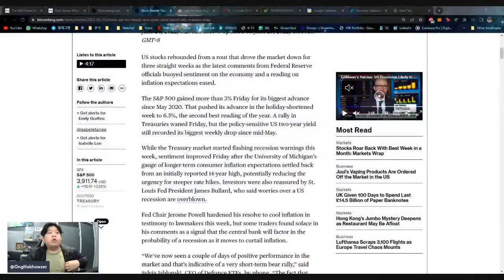Green Recovery... BUT - WHAT YOU NEED TO KNOW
I will be talking about the bull run we just had, the 3% increase in the indexes and if we are finally getting out of the bear market.